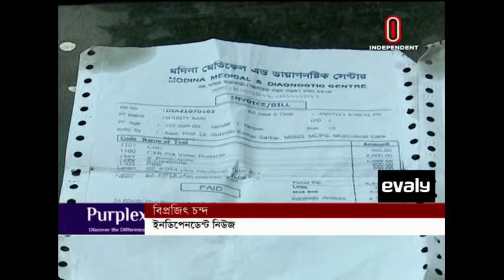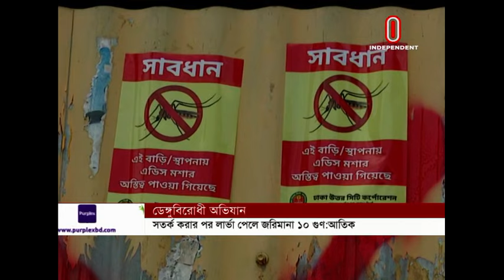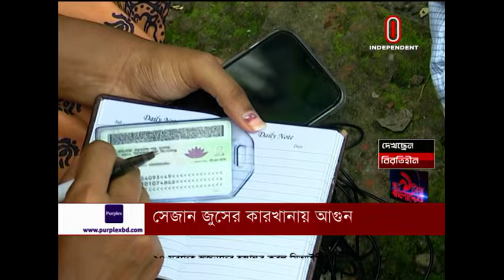Break Free News AT 09 PM || রাত ৯টায় বাংলাদেশ || [04 August 2021]